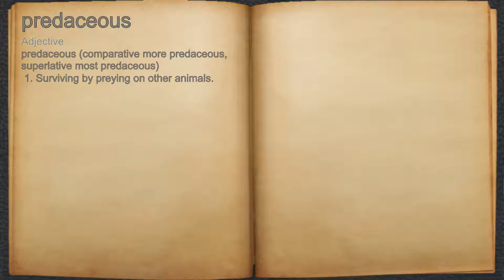What does predaceous mean?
A spoken definition of predaceous.

Intro Sound:
Typewriter - Tamskp